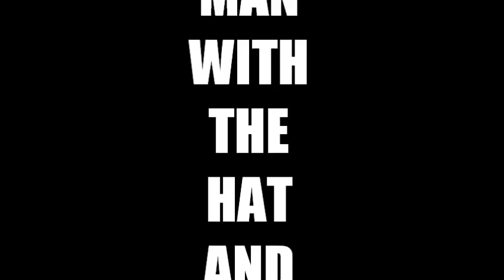It's Not Going On DVD...! (home movie)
This was a relentless 30 second Easter Egg for what was a rather serious short film, "Beauty Marks" haha Enjoy